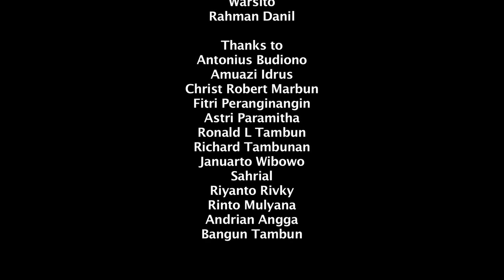Blur Pembuatan Rumah Susun Sewa Rempoa Departemen Pekerjaan Umum Wika Realty (Blur & Change Audio)